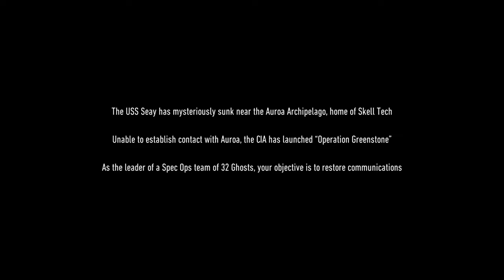GHOST RECON Breakpoint - Story Mode Walkthrough PART 1 (No Commentary)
Ghost Recon Breakpoint - Story Mode No Commentary Walkthrough [PART 1]

This Playthrough will feature Tactical & Stealth Gameplay, Extreme Difficulty + No HUD Gameplay, Immersive Mode & Elite Tactical Settings, and show Tips & Tricks along the way until the end.

This Ghost Recon Breakpoint Gameplay was recorded at 1080p HD on the Xbox One X!

My GHOST Experience Parameters
• Gear Level : OFF
• Difficulty - Enemies : Extreme
• Difficulty - Tactical : Elite
- Main Weapon Slots : 1
- Bandage Quantity : Several
- Risk of Injury : Always
- Syringes Heal Injuries : Off
- Stamina Consumption : Extreme
- Health Regeneration : None
- Ammo Loss on Reload : On
- Darkest Night : On
• Social & Bivouacs : Custom
- Social Hub : Group Only
- Shop at Bivouac : All
- Garage at Bivouac : All
• Interface : No HUD (Custom)
- Subtitles : Never
- Speaker Name : Never
- Hints : Never
- Crosshair : Never
- Hit Marker : Never
- Stamina : Dynamic
- Weapon and Items Display : Never
- Class Technique : Never
- Mission Reminder : Dynamic
- Detection Gauge : Never
- Warning Message : None
- 3D Markers - Loot : Never
- Interaction Shader : Never
- XP Module : Never
- HUD Markers - Enemies : Never
- HUD Markers - Allies : Never
- HUD Markers - Teammates : Never
- HUD Markers - Objectives : Dynamic
- HUD Markers - Communication : Dynamic
- HUD Markers - Alerts : Never
- HUD Markers - Locations : Never
- MiniMap : Dynamic
- MiniMap Visual : Light (Compass Only)
- Maps - Detection Clouds : Never
- Maps - Enemy Icons : Never
- Maps - Ally Icons : Never
- TacMap - Undiscovered Locations : Dynamics
- TacMap - Settlement Backgrounds : None
- Coop and Sync Shot Modules : Never
- Notifications : Never
- Current Location : Never
- Input Reminder - On Foot : Never
- Input Reminder - Vehicles : Never
- Toggle Interface : Never
- Join/Invite Players Shortcut : Never

My Gameplay Settings
• Default Aiming Mode : Over The Shoulder
• Toggle Aiming Mode : Current Weapon Only
• Aim Assist (Controller) : Off
• Camera Distance : Dynamic
• Reset Camera Side (Leaving Cover) : Off
• Parachuting Camera Reorientation : Off
• Screen Shake : On

My Controller Settings and Sensitivity
• Menu
- Cursor Speed : 60
- Cursor Friction : Default
- Cursor Vibration Force : 0
• Scroll
- Scroll Speed : 50
• Advanced Sensitivity Settings
- X Axis Look Sensitivity : 85
- Y Axis Look Sensitivity : 85
- X Axis Look Acceleration : 5
- Y Axis Look Acceleration : 5
- X Axis AIM Sensitivity in 1st Person View : 70
- Y Axis AIM Sensitivity in 1st Person View : 70
- X Axis AIM Acceleration in 1st Person View : 2
- Y Axis AIM Acceleration in 1st Person View : 2
- X Axis AIM Sensitivity in 3rd Person View : 70
- Y Axis AIM Sensitivity in 3rd Person View : 70
- X Axis AIM Acceleration in 3rd Person View : 2
- Y Axis AIM Acceleration in 3rd Person View : 2
- X Axis AIM Sensitivity for Sniper Scopes : 65
- Y Axis AIM Sensitivity for Sniper Scopes : 65
- X Axis AIM Acceleration for Sniper Scopes : 0
- Y Axis AIM Acceleration for Sniper Scopes : 0
• Vibration : Off
• Left Stick Deadzone : None
• Right Stick Deadzone : None
• Vehicle Driving Look Sensitivity : 50
• Drone Look Sensitivity : 35
• Helicopter Look Sensitivity : 50
• Airplane Look Sensitivity : 50

My Video Settings
• Image Calibration : Default
- Brightness : 50
- Contrast : 50
- Gamma : 50
• Graphic Mode : Resolution (4K)

My Audio Settings
• ALL Default
• Night Mode : Off

My Gaming System
• Xbox One X
• Xbox Series X (Coming Soon)
• PC Gaming